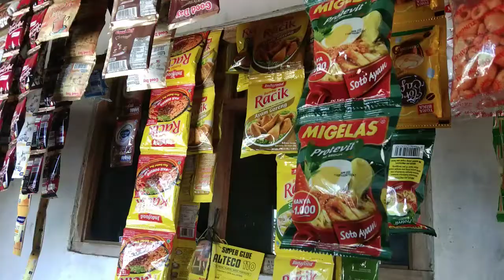Film Komedi Warga, Part Ibu Kluthuk lagi Bertengkar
Diperankan oleh

1. Ibu kluthuk fitria
2. Ibu indri
3. Ibu RW Tati Sumirah

Sutradara Riyanto Sobrun

Lokasi dukuh Sirau Kelurahan PADURAKSA,  Pemalang